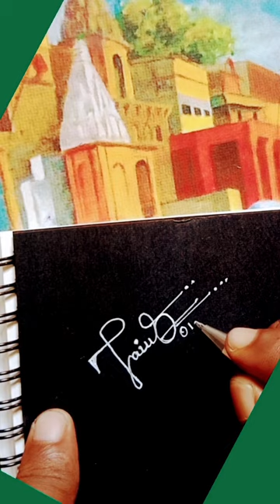Taiwo leatest calligraphy signature ❤️🥰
Taiwo leatest calligraphy signature ❤️🥰taiwo leatest calligraphy signature
z signature style
u alphabet signature
taiwo afolabi
how to make a signature with r
signature style with t
how to signature letter t
t word signature style
signature starting with s
how to make signature letter r
signature starting with v